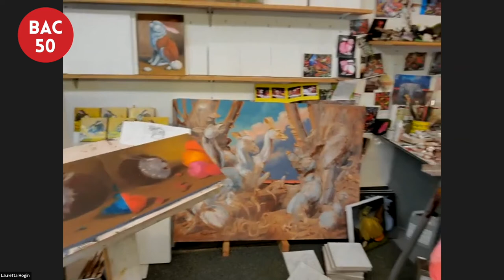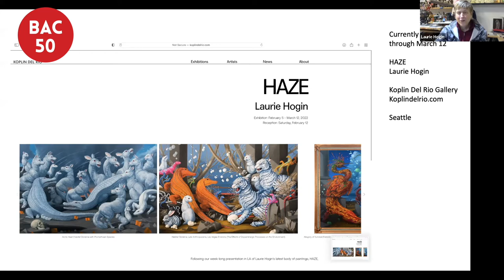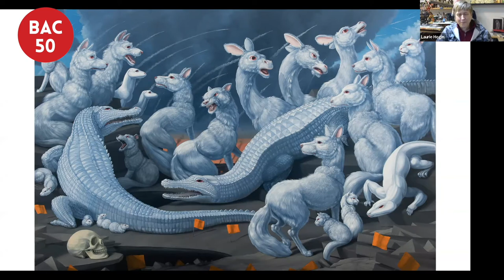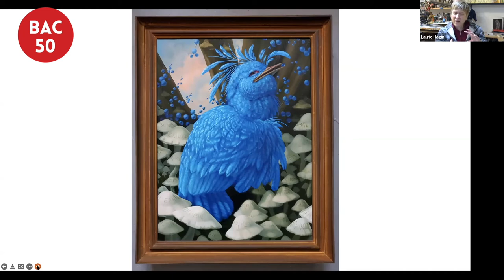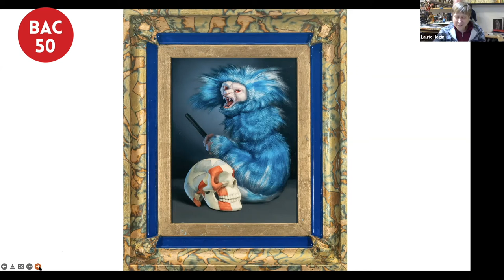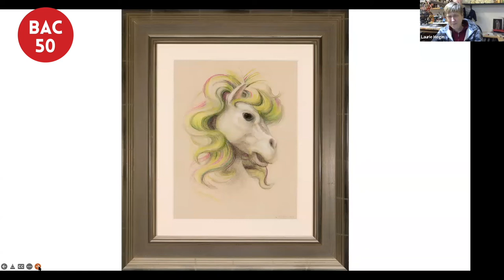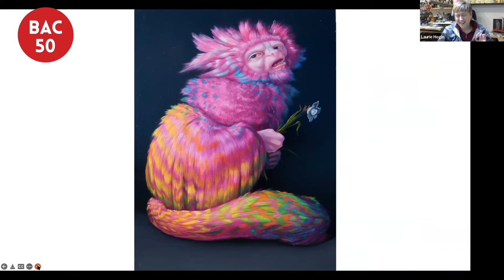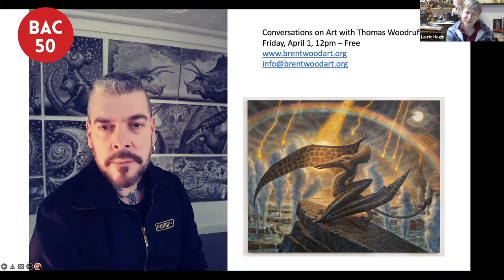Laurie Hogin Conversations on Art March 4 2022 Brentwood Art Center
Laurie Hogin: Best known for her allegorical paintings of mutant plants and animals in languishing, overgrown landscapes, Laurie Hogin combines elements from the history of painting, natural history, scientific and retail display, fashion photography and other visual conventions, with narrative allegory, often describing political, social, economic, and emotional phenomena.

She is Professor of Studio Art at the University of Illinois, Urbana-Champaign. She received a BFA from Cornell University, where she also studied cultural anthropology, and an MFA from The School of the Art Institute of Chicago.

Hogin has exhibited nationally and internationally for 32 years, including more than 30 solo and well over 100 group exhibitions, and her work been reviewed and reproduced in hundreds of publications. Follow her on Instagram @lauriehogin.
Meg Linton has 20+ years of experience as a director and curator of contemporary art spaces.  Meg is best known for her exhibitions,  programs, and publications she curated during her tenure as the Director of Galleries and Exhibitions at the Ben Maltz Gallery, Otis College of Art and Design in Los Angeles; Executive Director of the Santa Barbara Contemporary Arts Forum; and Curator of Exhibitions at the University Art Museum at California State University, Long Beach.